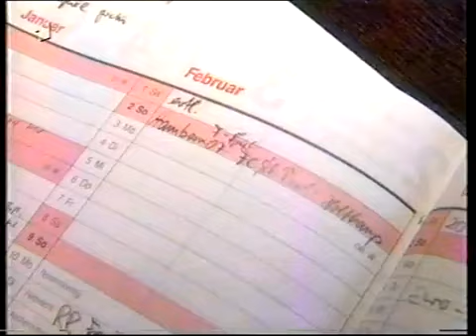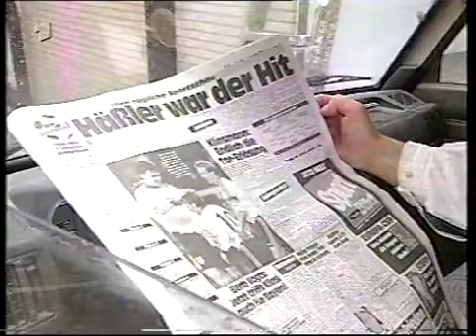Hamborn 07 - Viktoria Goch [Saison 1996/97].flv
Hamborn 07 - Viktoria Goch: Landesliga-Niederrhein 1996/97